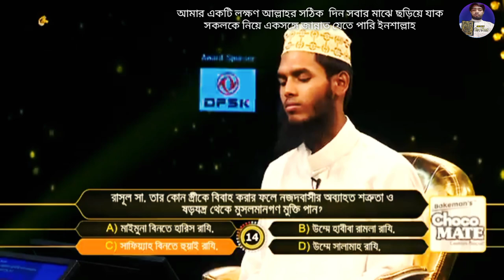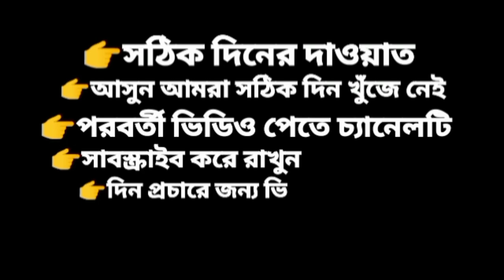প্রিয় নবী মুহাম্মদ সাঃ কেন এত বিবাহ করেছেন জেনে নিন প্রশ্ন উত্তর | শায়খ আহমাদুল্লাহ Ahmadullah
ধাঁধা ১০০০
ধাধা ২৮১
bangla_quiz ৩৬৬
bengali_gk ২৫০
dhada ৪৮১
general_quiz ৩৬
BanglaQuiz ৩৫৫
BengaliGk ৩৯৭
BanglaGkQuiz ৩৯
GkInBengali ২৬৭
SadharonGyan ১১৩
Top10Mcq ‌ ৫৪
BanglaQuizVideo ২২